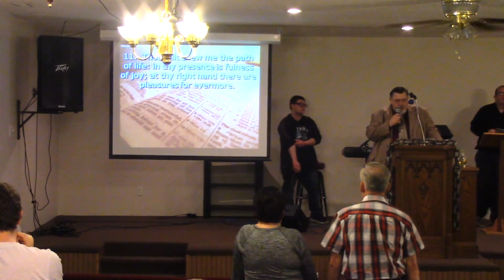Tuesday, April 11, 2017 Worship Service - Wings of Healing Worship Center